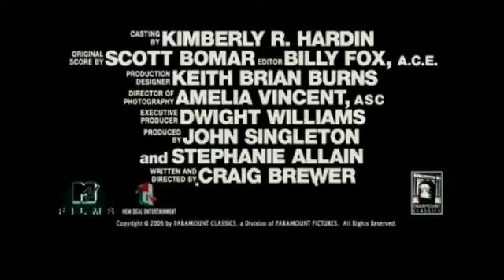2005 - Hustle & Flow / Ritmo De Um Sonho